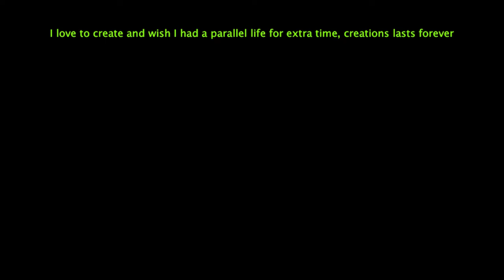Bells of freedom (Original by Gustavo Lopez)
I love to create and wish I had a parallel life for extra time, creations lasts forever